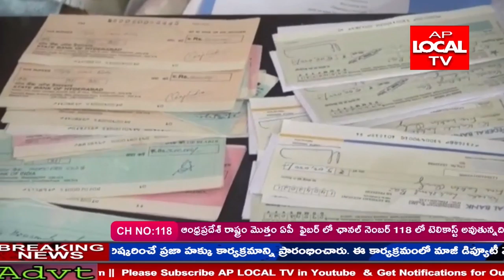ఇతరుల అధీనంలో ఉన్న తన స్థలాలను తనకు అప్పగించాలని కొలవెంటి కావేరి లక్ష్మి భాయ్ అధికారులను కోరారు